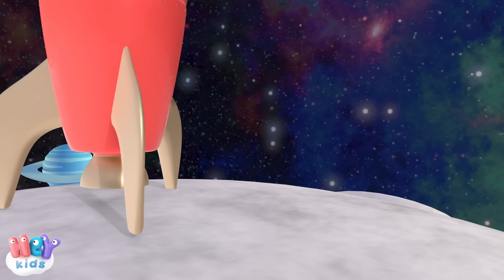Βόλτα στο διάστημα 🪐 Αστροναυτησ παιδικο τραγουδι 🚀 HeyKids - Παιδικά Τραγούδια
Τα ωραιότερα παιδικά τραγούδια, με 3D: ΟΙ ΠΛΑΝΉΤΕΣ + 21 min

0:00 Βόλτα στο διάστημα
2:22 Σαν Κουνελάκι Πηδάς
4:25 Αγαπώ Τα Φρούτα
7:16 To Γαργαλητό
9:52 Πάμε στην παραλία
13:03 Ανακαλύπτω Την Σκιά Μου
15:29 Καθάρισμα και μάζεμα
18:46 Στην Παιδική Χαρά

Στίχοι: Βόλτα στο διάστημα
Το διάστημα
είναι τεράστιο
γεμάτο πλανήτες
σαν το Δία, τον Άρη
και για να πας εκεί
δεν παίρνεις το ταξί
θα μπεις σε ένα πύραυλο
για να φτάσεις εκεί

ω,ω,ω,ω

Στο διάστημα
Θα δεις πολλά
άστρα, πλανήτες,
μετεωρίτες
μαύρες τρύπες
και γαλαξίες
και δορυφόρους
αμέτρητους

ω,ω,ω,ω

Υπάρχουν τόσοι κόσμοι
που κάποτε θα βρούμε
και μια μέρα εμείς θα ταξιδέψουμε εκεί
μπορεί και να υπάρχουν
ακόμα και εξωγήινοι
που θέλουνε και αυτοί, να μας δουν απο κοντά

Το διάστημα
είναι τεράστιο
γεμάτο πλανήτες

ω,ω,ω,ω

HeyKids - Παιδικα τραγουδια  και παραμύθια eλληνικα